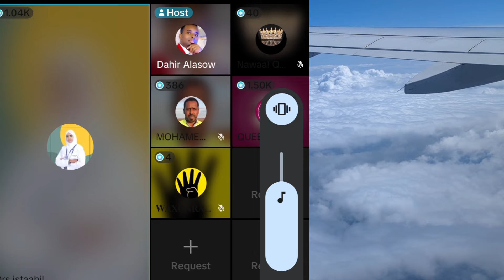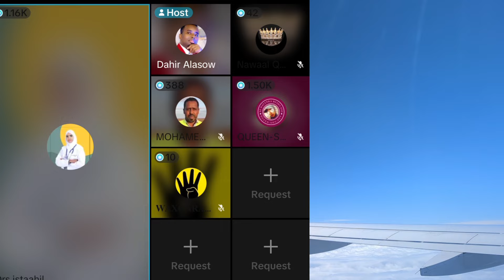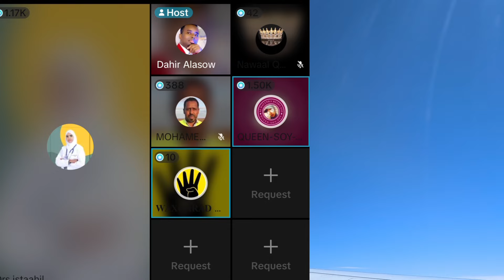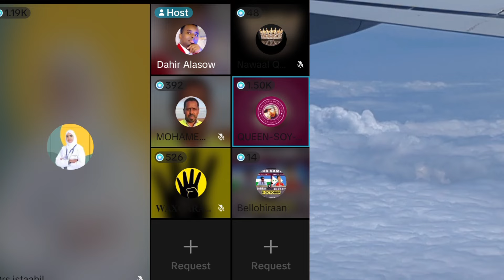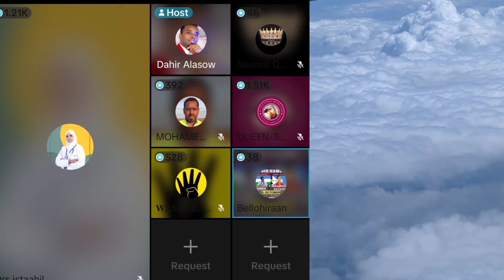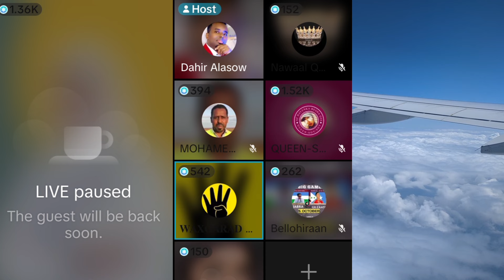OMAR BARBAR O CANADA KA SO HADLAY